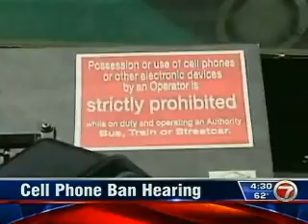7 News 6-30-2009 4:30pm Open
Includes 2 Breaking News